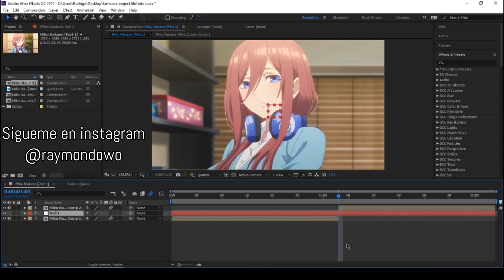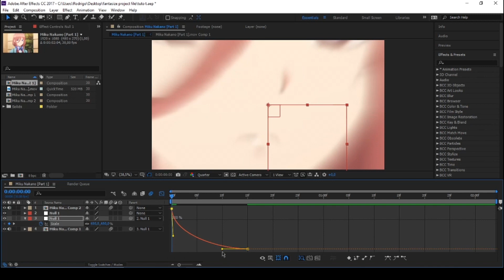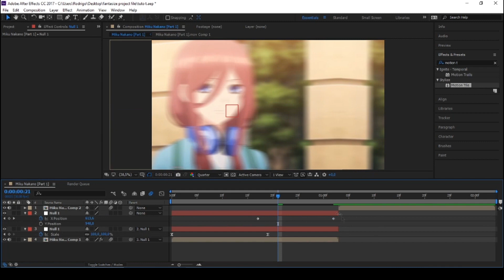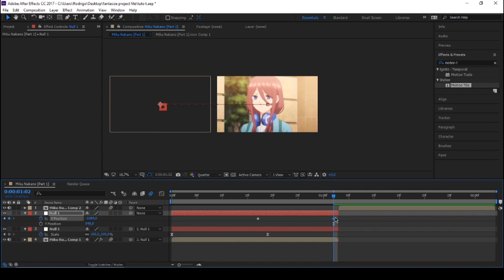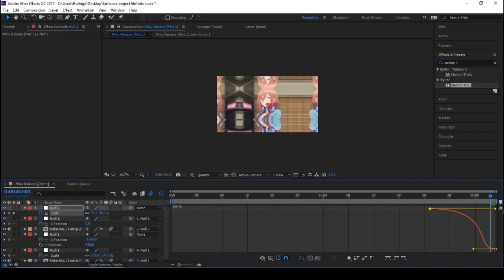Tutorial after effects amv español - Transiciones Básicas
Si tienes alguna duda o idea para otros tutoriales puedes comentarlo :D
Programa utilizado After effects CC2017